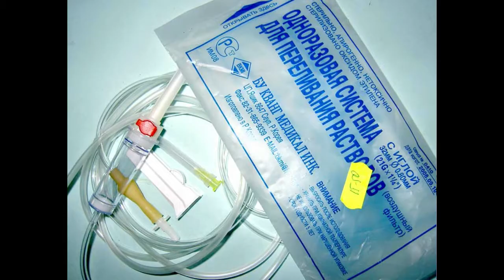Макет сенсорного диспенсера для жидкого мыла (soap-dispenser-1)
Макет сенсорного диспенсера для жидкого мыла под управлением Arduino.
Ссылка на скетч:
1. Миниатюрный погружной насос:
2. Оптический сенсор TCRT5000:
3. Модуль ключ на транзисторе MOSFET IRF520
4. Arduino Uno: